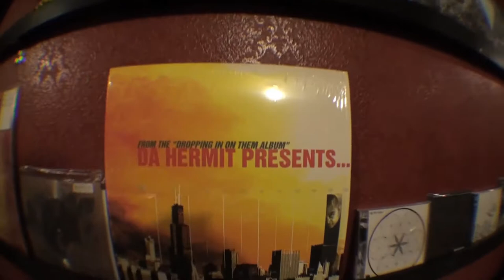Apartment Records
Filmed at Apartment Records in Tsuchiura, Ibaraki on 3rd September 2009.

Featuring: LAN / Hosaka / Yone